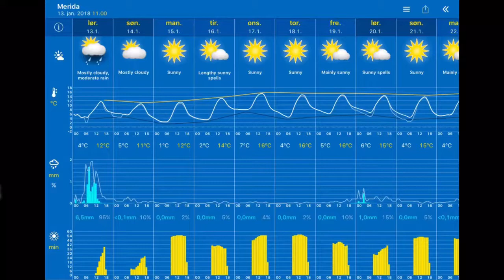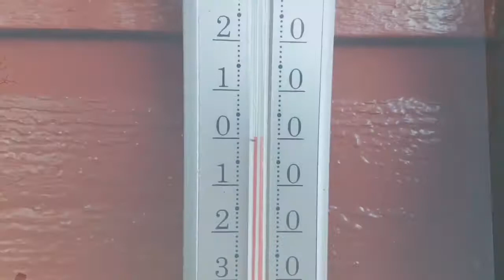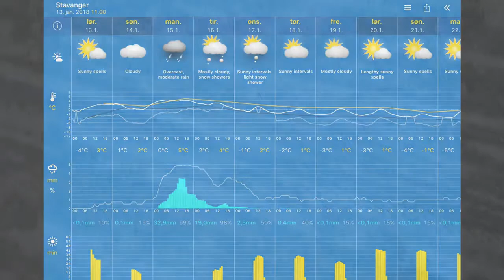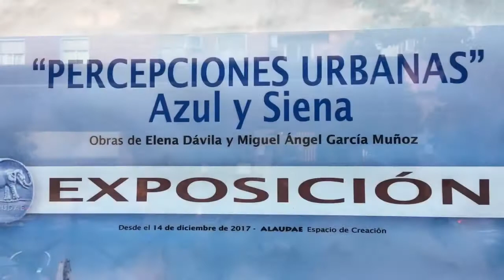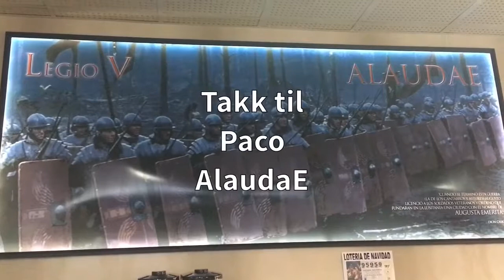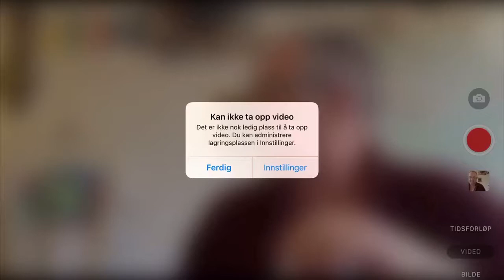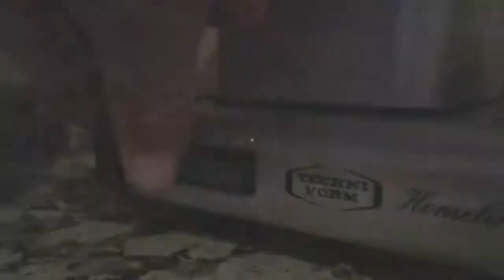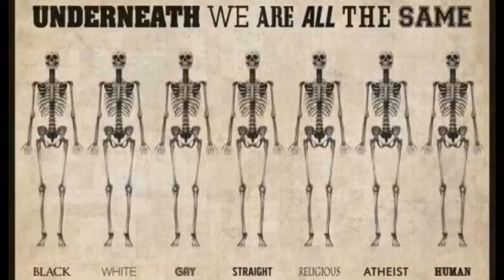Værblogg 13.01.2018, 16.00 Mérida: mostly cloudy 11°C. Vind: VNV/4 m/s.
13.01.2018, 16.00 Mérida: mostly cloudy 11°C. Vind: VNV/4 m/s.